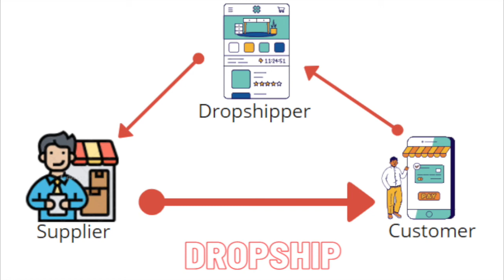KELEBIHAN DAN KEISTIMEWAAN DROPSHIP DIBANDING RESELLER || ONLINE SHOPEE TOKOPEDIA LAZADA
Bang apakah buka kelas online ? Cukup banyak yang bertanya ke saya seperti itu.
Nah perlu saya infokan kalau sampai sekarang saya TIDAK BUKA kelas ya.

Untuk yang mau cari kelas online, ada beberapa pengajar yang bisa saya rekomendasikan :

Berikut Link Playlist Video berdasarkan Kategori ya supaya bisa lebih mudah ditonton : 😊